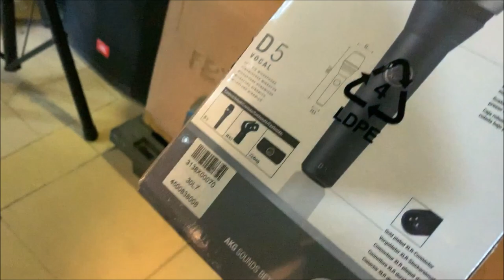AKG D5 Clip Review / Unboxing 😍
AKG D5

Loại micro Dynamic phân khúc chuyên nghiệp của hãng. Được tập đoàn Harman USA thiết kế chuyên dụng dùng cho Vocal được đánh gia cao trên thế giới, sáng rõ tiếng hát.

AKG D5 ứng dụng công nghệ màng Laminated Varimotion và hệ thống treo chóng ồn, tăng sự tiết microphone

Thông số kỹ thuật:

Dynamic Vocal Microphone

Đặc tính thu âm: Supercardioid

Dải tần bắt âm: 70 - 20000 Hz

Khả năng thu âm lớn nhất (SPL): 156 dB

Trở kháng: 600 Ohm

Khà năng đáp ứng: 2.6 mV/Pa

Màn micro chất liệu Laminated Varimotion

Hệ thống treo đàn hồi chóng phản hồi tiếng ồn

Vỏ micro màu đen

Chính hãng, AKG, giấy tờ đầy đủ